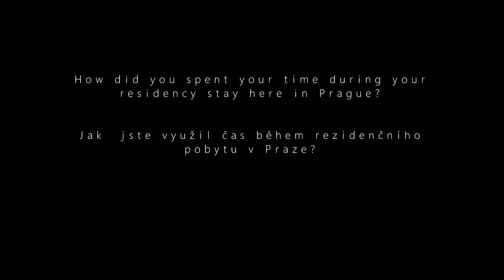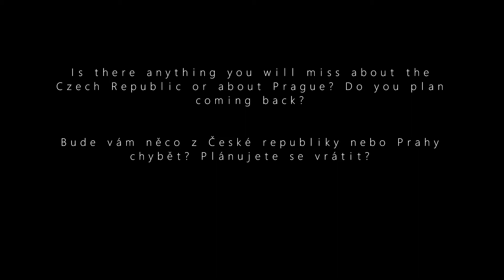Resident's Mes­sage - Justin MacGregor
Justin MacGregor píše divadelní hry a tvoří filmy. Otec Justina MacGregora byl členem Královské shakespearovské společnosti, která v roce 1964 odehrála v Praze Krále Leara s Paulem Scofieldem v hlavní roli. Setkání s Václavem Havlem mnohým hercům změnilo život. O tom, co předal Václav Havel hercům a oni jemu, pojednává nová hra Justina MacGregora nazvaná Vaclav’s Prague Spring Blues. V Praze byl Justin MacGregor na rezidenčním pobytu projektu Praha město literatury.